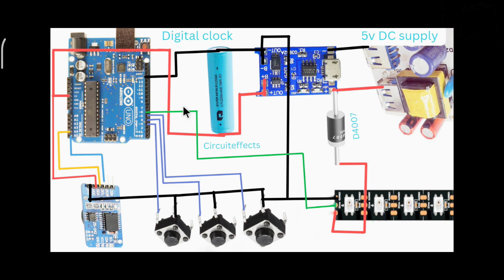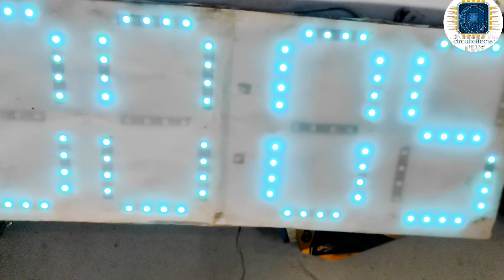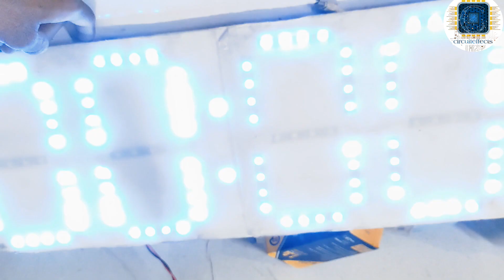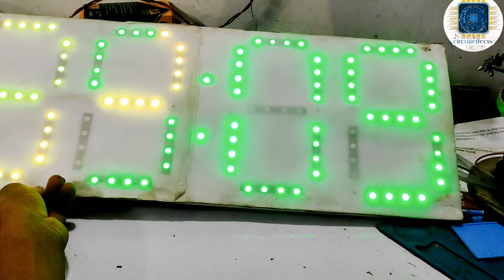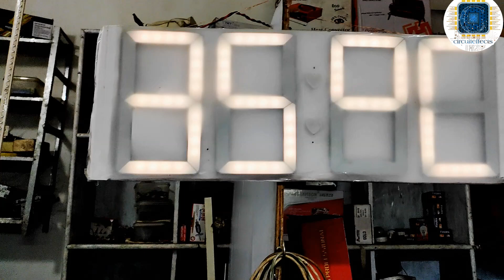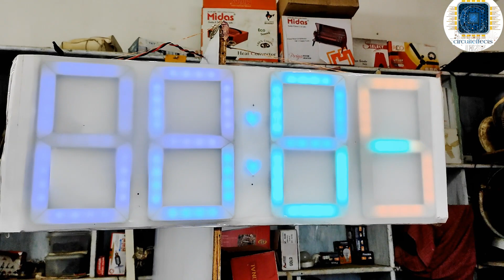part -2 home made digital clock with arduino Uno SMD pixel led (ws2812b)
lhello friends 👋👋

please 👇

please

today video

part -2 home made digital clock with arduino Uno/ SMD pixel led || complete circuit diagram

digital clock with arduino Uno

digital clock with arduino Uno and pixel led light

arduino uno pixel led projects

arduino uno digital clock

arduino uno digital clock seven segment

7 segment led display & digital clock

7 segment led display

circuite Shop 🚛
cash on delivery

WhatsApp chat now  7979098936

Amazon link 👇👇

1..Arduino Uno R3 ATmega328P with USB Cable

2. IDUINO Uno R3 ATmega328P with USB Cable length 1 feet, Compatible with ATMEGA16U2 Arduino (Color may vary)

3 Electrobot DS3231 Real Time Clock (RTC) Module for Arduino

4 AUTO BOTIX Nano V3.0 Board compatible with Arduino Nano CH 340/ATmega+328P with USB CABLE

5. WS2812B LED Strip Individual Addressable Light Full Color SMD 5050 RGB Pixel STRIP (5V, 60LED per Meter, Silicon coated IP65), 5 Meter

hi everyone ,